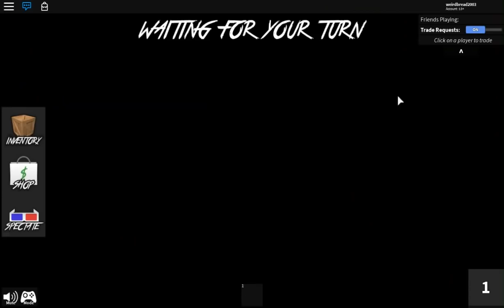OPENING THE NEW CASE! *GETTING A FREE SNOWFLAKE GODLY KNIFE!* (ROBLOX MURDER MYSTERY 2 GAMEPLAY)